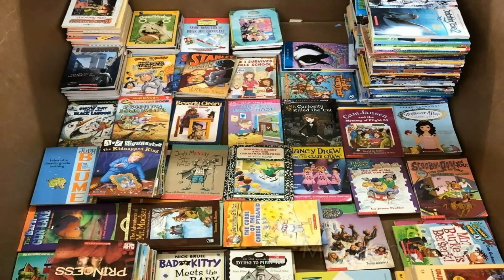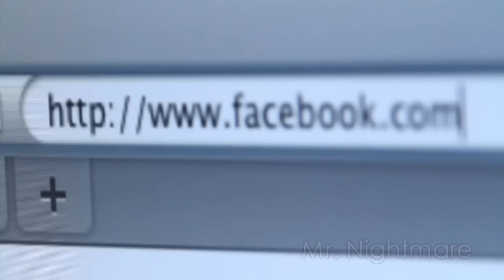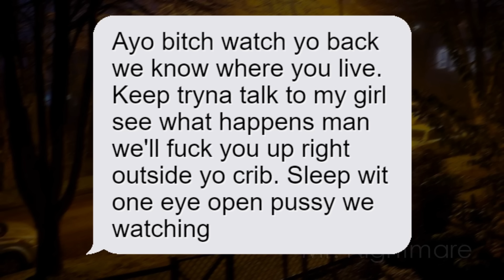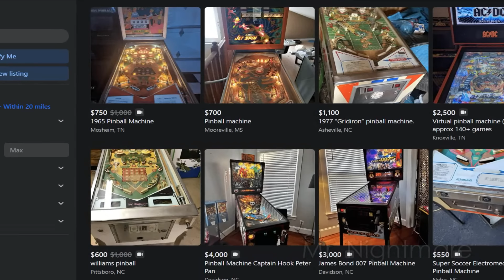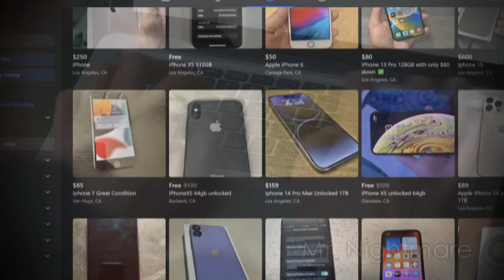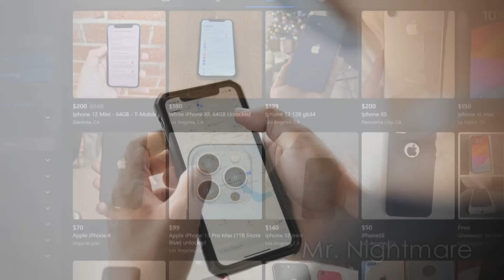3 Horrifying TRUE Facebook Marketplace Horror Stories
A little different from Craigslist horror stories, these are 3 allegedly true horror stories sent by viewers who had horrifying experiences on Facebook Marketplace.